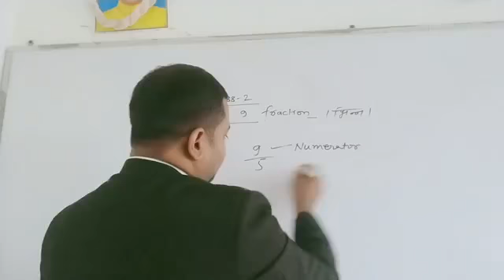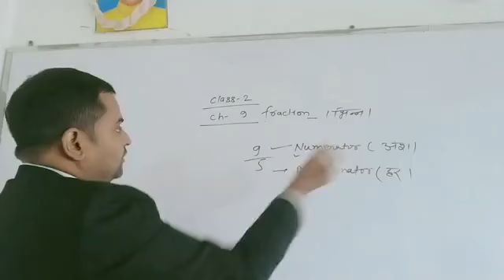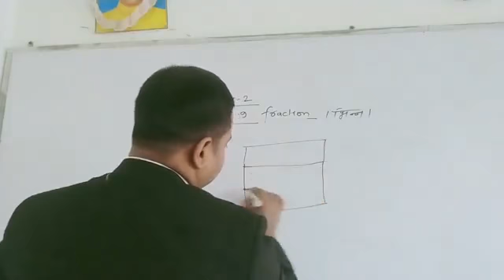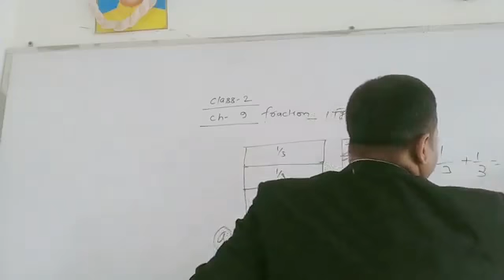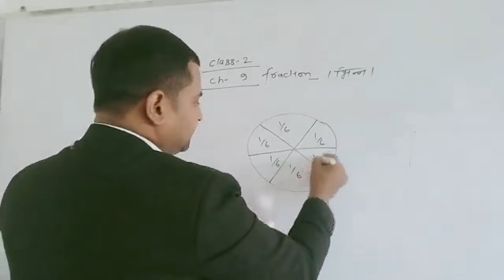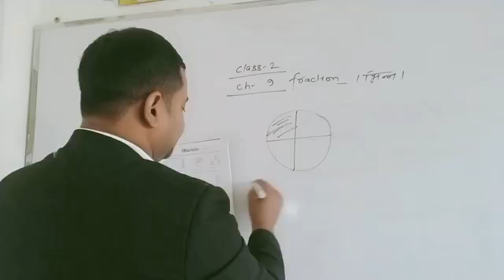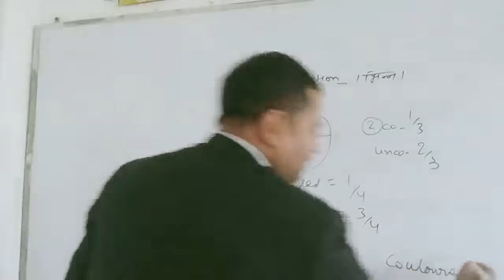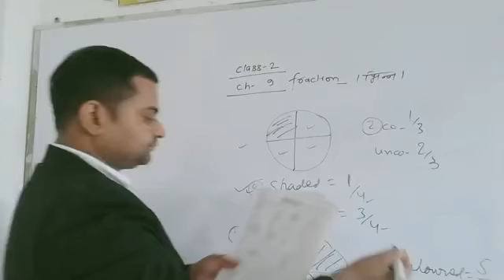Class 2 fraction